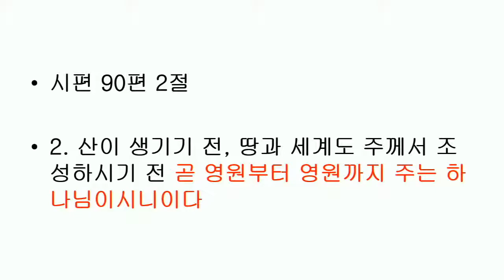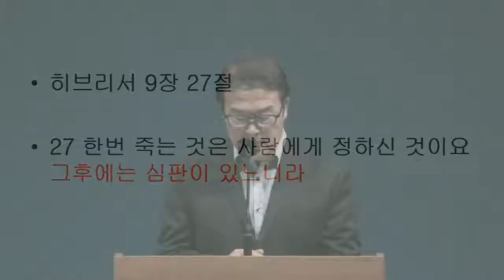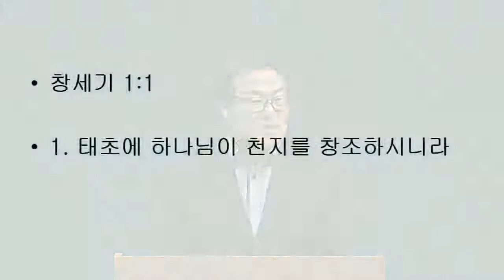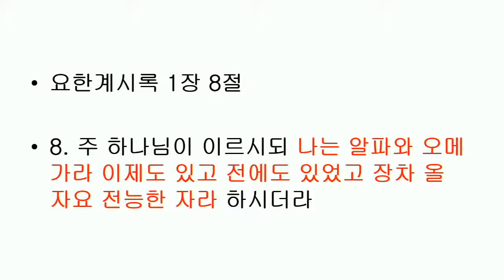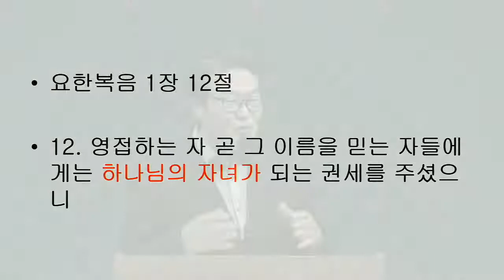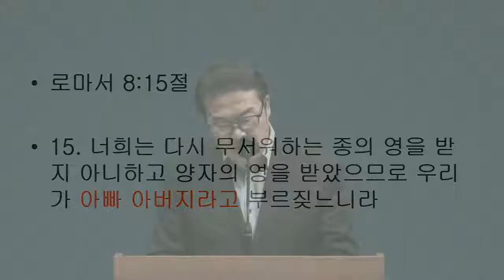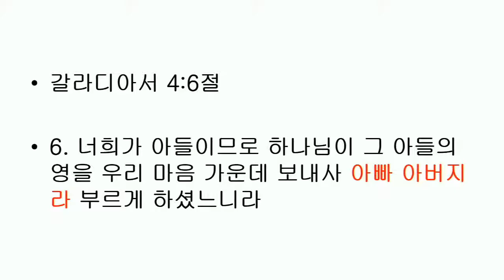2021년 6월 15일 '사도신경' 첫 번째 말씀 김인철 목사